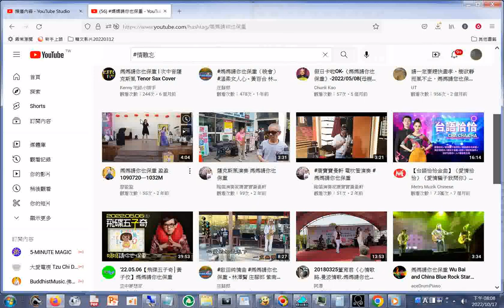媽媽請你也保重 YouTube htm04測試網路連結，為了搜尋歌曲影片，可將歌曲名稱前面加上#